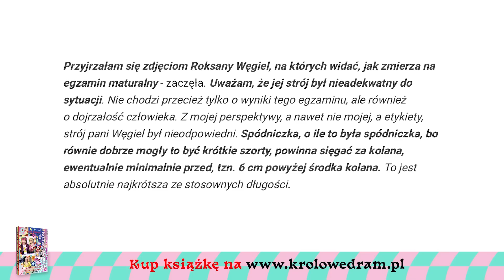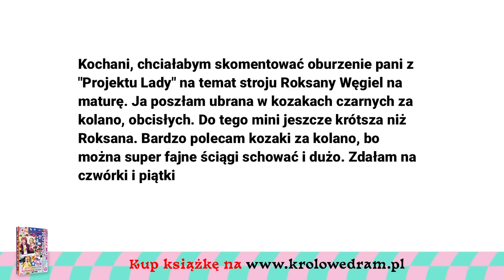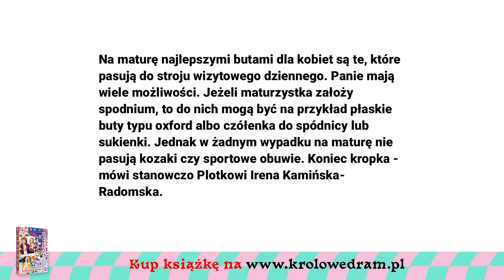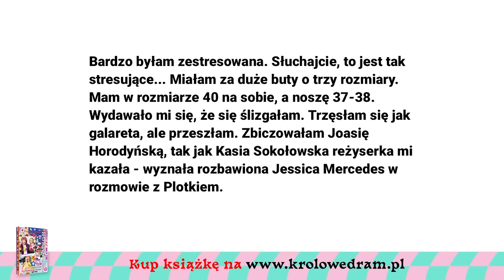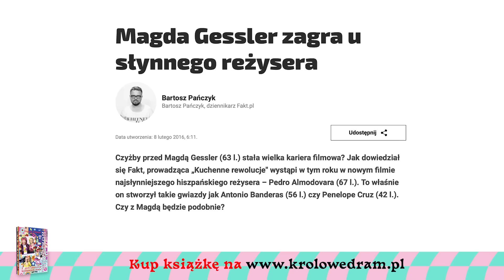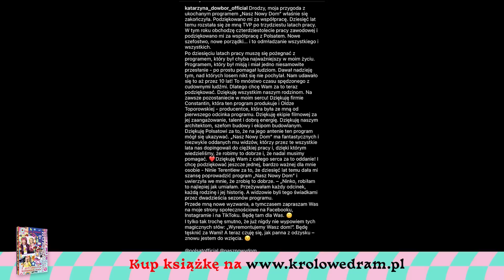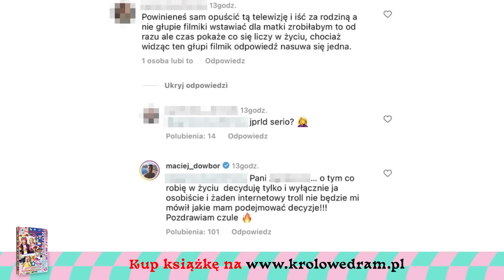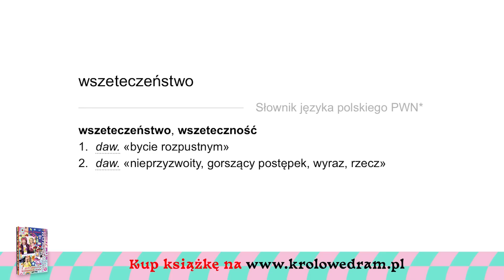Jess o Maff i Wieniawie: „WREDNE DZIEWCZYNY!”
💣 00:00 Radosław Majdan o Dodzie: „Stalkerka!”
💣 08:56 Irena Kamińska-Radomska do Roksany Węgiel: „Nie wypada!”
💣 22:02 Jess o Maff i Wieniawie: „Wredne dziewczyny!”
💣 32:07 Magda Gessler o Katarzynie Figurze: „To ja!”
💣 37:22 Katarzyna Dowbor: „Schorowana, starsza pani?!”